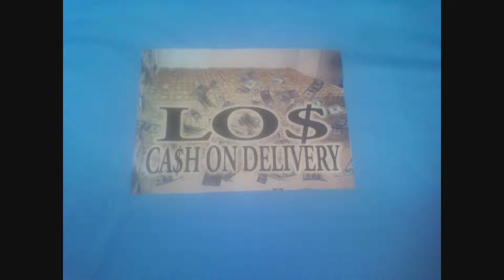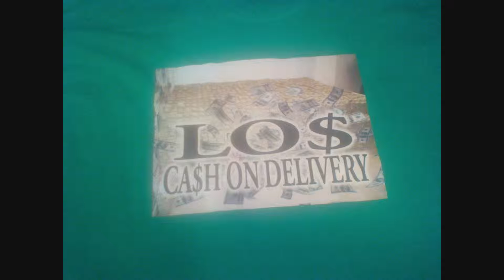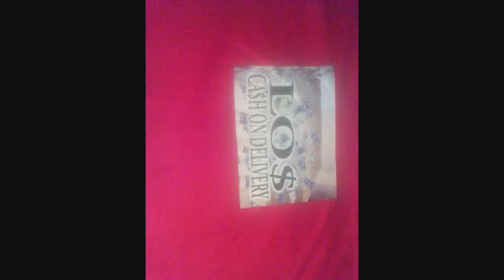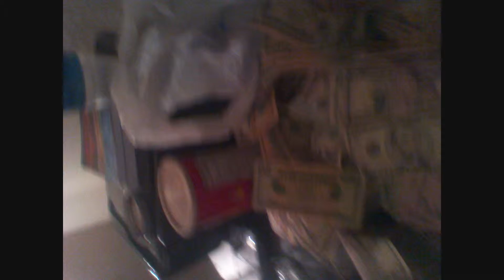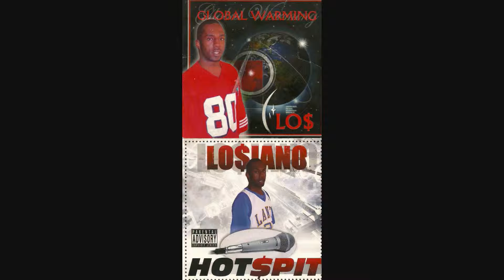FITTED TO THE MAX & IM' FRESH IM FLY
A BACK TO BACK COME. MY PRODUCER BA. VS MR. COOL MAN WHO IS ALSO A PRETTY GOOD PRODUCER AS WELL